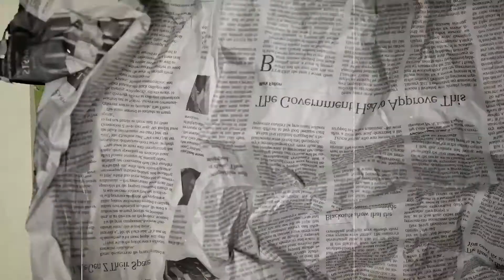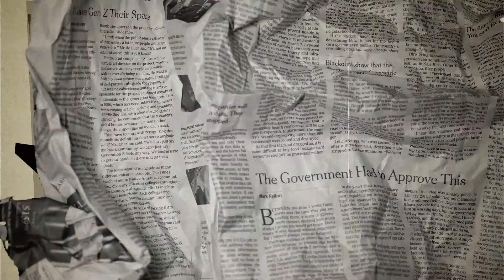Morning Dispatch: Episode 2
Latest news 🗞️
@delhivery_official IPO to open on May 11
@bankwithopen raises $50M.
@toothsi_aligners raises $40M.

Here's a wrap of what's making headlines in the startup ecosystem powered by@hsbc_in -